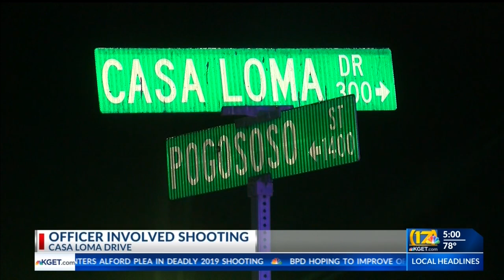Man injured in Casa Loma Dr. shooting